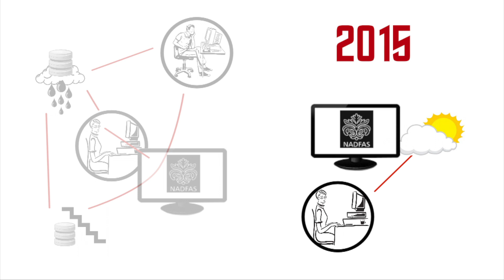1st animation part 2 f2